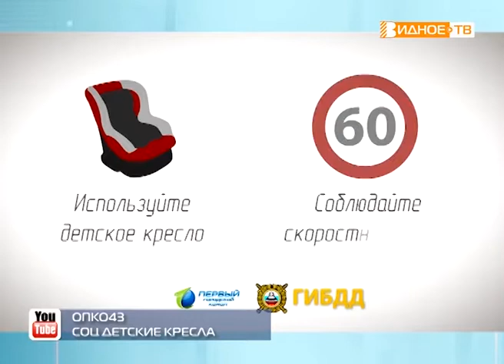"Ребёнок в машине" - оперативный рейд Госавтоинспекции